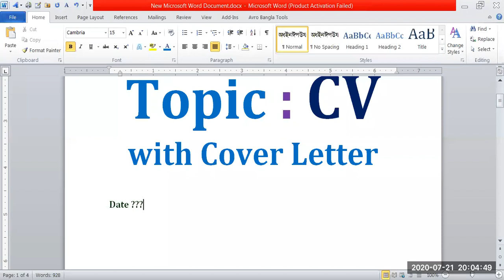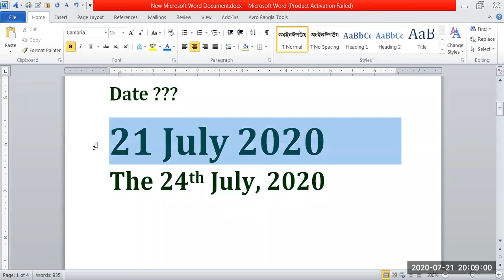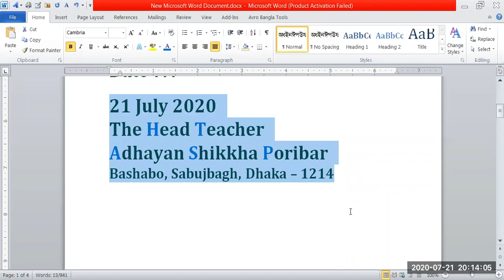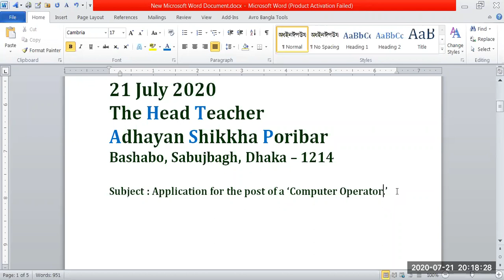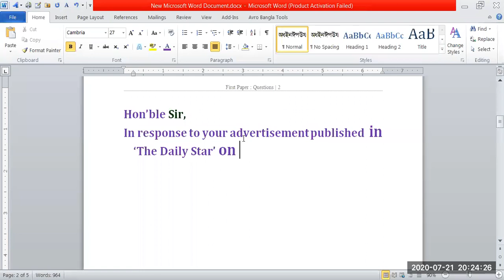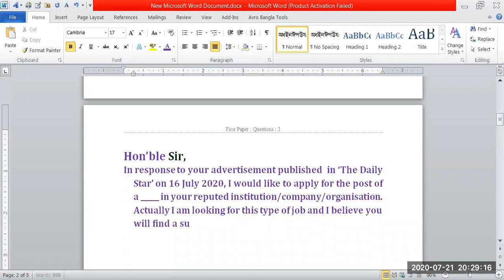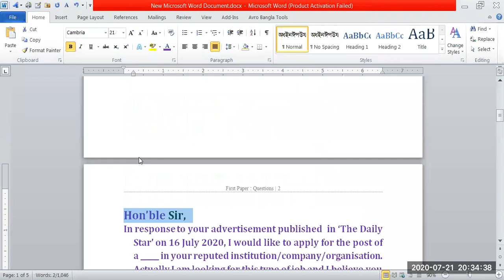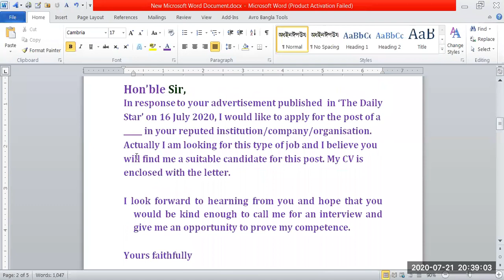CV writing .. Part - 01. Cover Letter. Azim Sir - English.